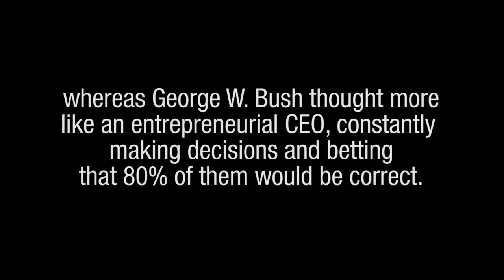Alan Dershowitz Interview: Some people say that President Obama thinks like a lawyer...